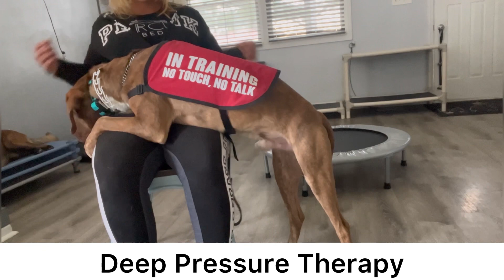Psychiatric ￼Service Dog Training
Age: 1 Year
Breed: Rhodesian Ridgeback mix
Program: 30 Day Board & Train
Reason for Training: psychiatric service dog ￼￼